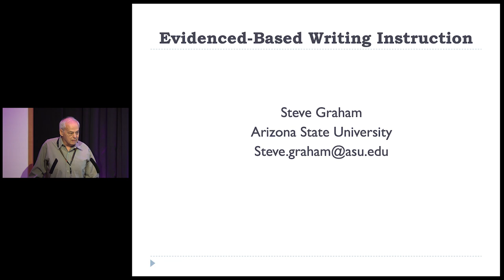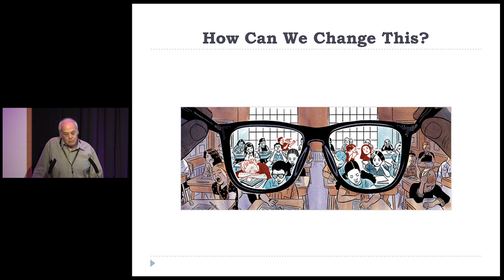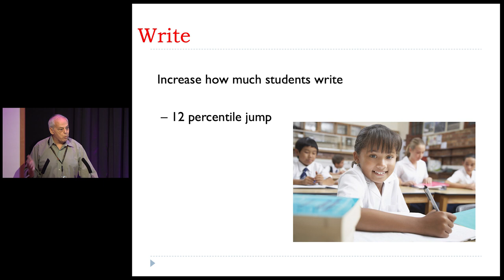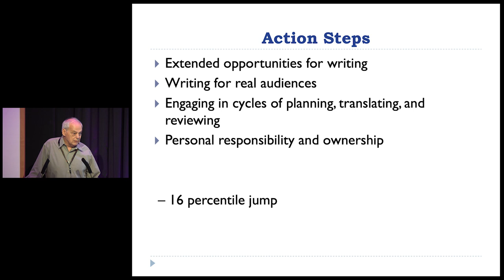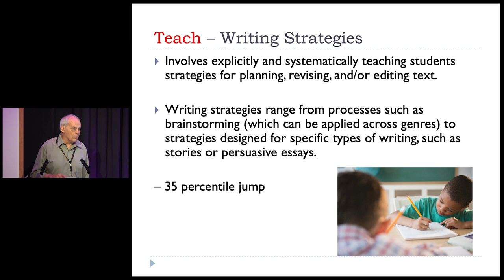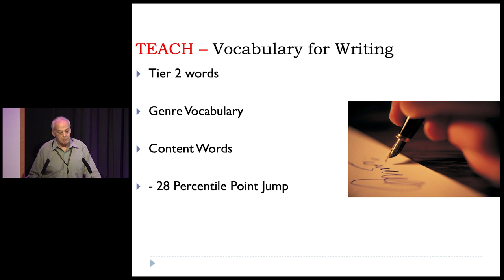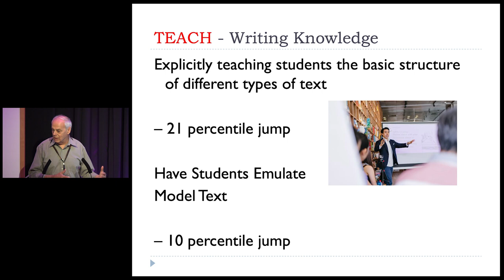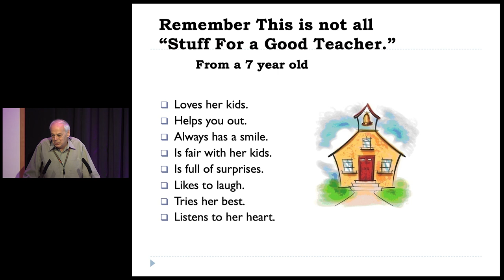Five Essential Features of an Effective Writing Programme – Steve Graham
Five Essential Features of an Effective Writing Programme. Steve Graham, Regents and the Warner Professor at Arizona State University, USA.

Writing is essential. We use it to communicate and persuade others, record and share information, entertain and create imaginary worlds, express feelings and heal psychological wounds, and chronicle experiences and explore their meanings. Writing about information heard or read makes it more understandable, and teaching students to write makes them better readers. So how can teachers maximize students’ development as writers? To answer this question, I draw upon multiple lines of evidence to propose five essential features of an effective writing program for students. First, if students are to become better writers, they must write. At least one hour a day should be devoted to writing and writing instruction. Second, as students write, we must support them by establishing clear writing goals, engaging them in prewriting activities and inquiry to gather and organize writing information, allow them to use 21st century writing tools, and provide constructive feedback. Third, we must teach students. This includes teaching strategies for planning and revising, sentence construction skills, basic transcription skills, and knowledge about different types of writing. Fourth, we must connect writing, reading, and learning so they support each other. Finally, we must establish communities in which writers can flourish and take risks.

Steve Graham is a Regents and the Warner Professor at Arizona State University. He studies how writing develops, how to teach it effectively, and how writing can be used to support reading and learning. His research involves typically developing writers and students with special needs in both elementary and secondary schools. Graham is the former editor of Exceptional Children, Contemporary Educational Psychology, Journal of Writing Research, Focus on Exceptional Children, and Journal of Educational Psychology. He is the co-author of the "Handbook of Writing Research," "Handbook of Learning Disabilities," "APA Handbook of Educational Psychology," "Writing Better," and "Powerful Writing Strategies for all Students". He is the recipient of the Thorndike Award from Division 15 of the American Psychological Association, Sylvia Scribner Award from the American Educational Research Association, William S. Gray citation of merit from the International Literacy Association, and the John S. Nesbit Fellowship from the British Educational Research Association.